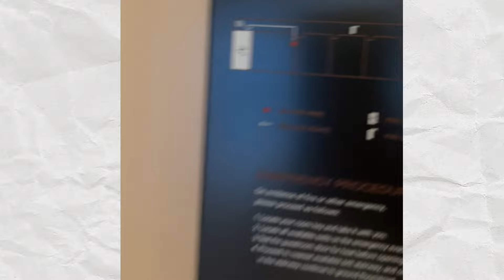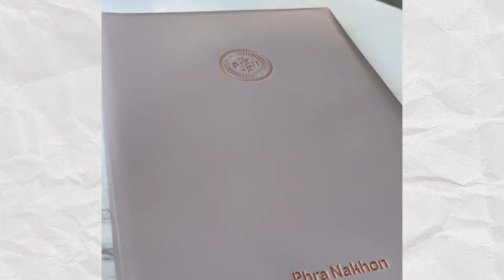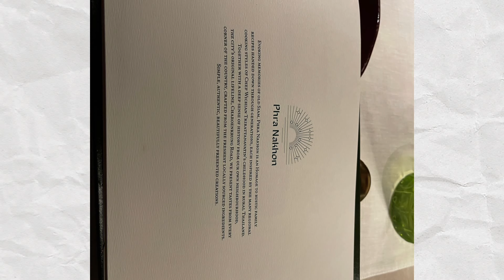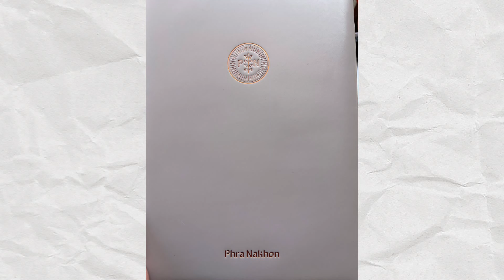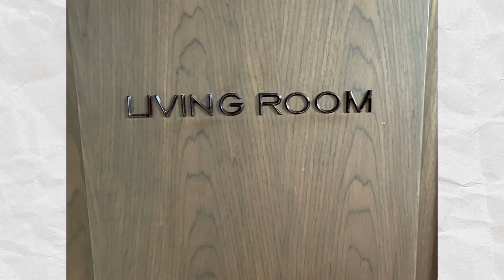The Capella 5-Star an Award Winning and one of the best Hotel of the world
Capella Hotel Room tour, food an etc, an amazing shoutout to my FFB Ko @EmiLuvz she sang 2 songs of this video.